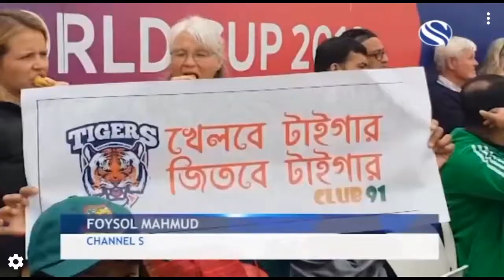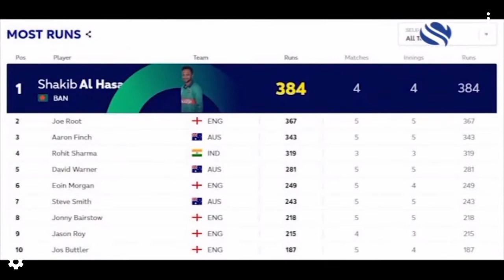ICCW2019 সামারসেটে বাংলাদেশ ওয়েষ্ট ইন্ডিজ কে হারিয়েছেচ্যানেল এস নিউজ#১৭.০৬.১৯#